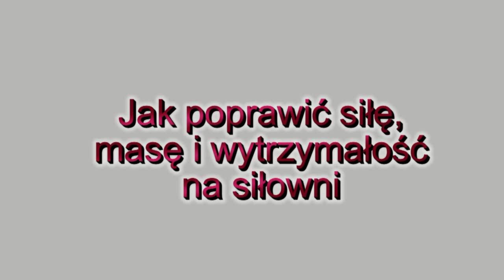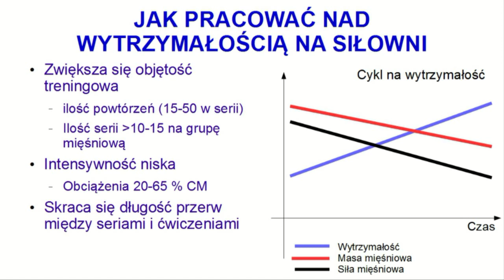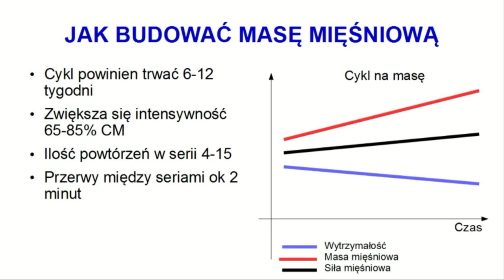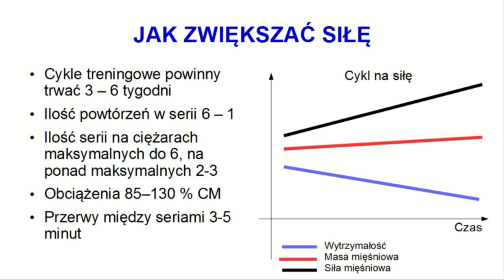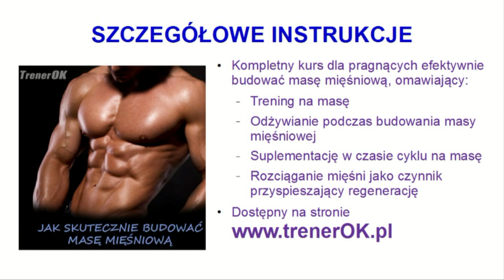Jak poprawić siłę, masę i wytrzymałość na siłowni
- trening siłowy wykorzystywany jest do poprawiania wyników prawie w każdej dyscyplinie sportu. Przy pracy nad daną cechą motoryczną wykorzystuje się jednak tylko ściśle określone metody treningowe.